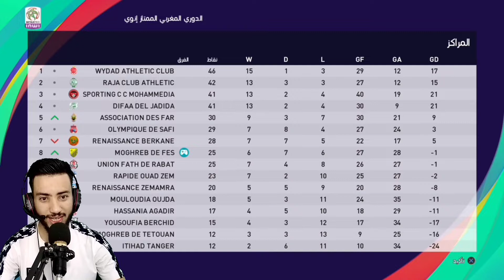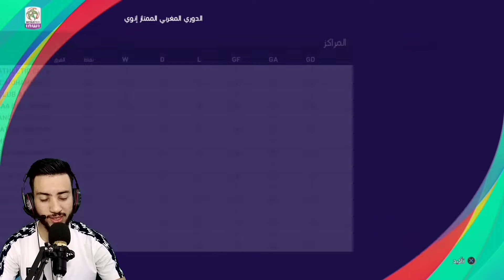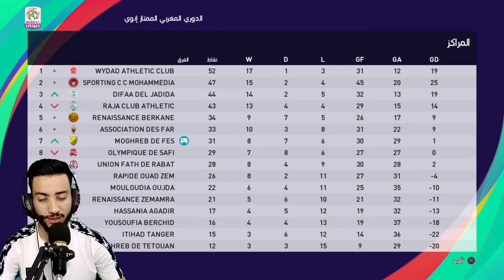مهنة لاعب الدوري المغربي "بدات الرحله مع المغرب الفاسي 🔥"بيس 21 🇲🇦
في هذا الفيديو سنلعب الحلقه السادسه من سلسله مهنة لاعب الدوري المغربي الممتاز إنوي فأتمنى لكم فرجه ممتعه
إنستغرام 👇
الأندية العربية pes 21 mobaile
رابط قناتي الثانيه  👇
بيس 22     بيس 22 موبايل